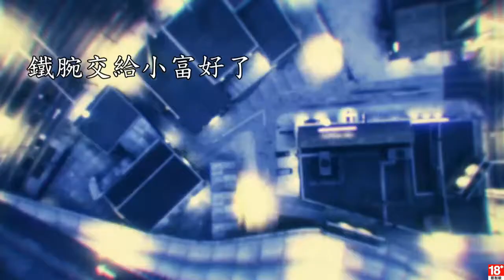[GTA5] Grand Theft Auto V 高速公路